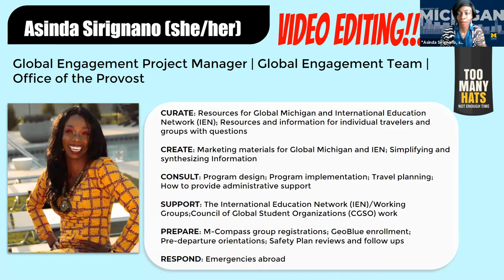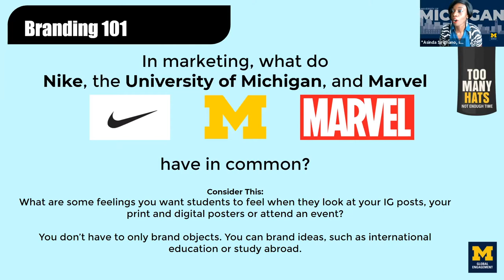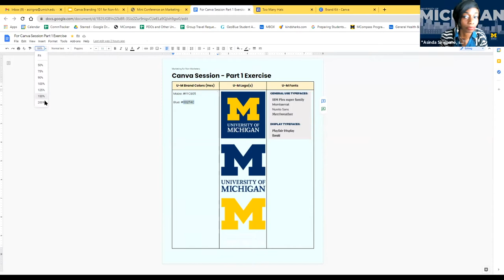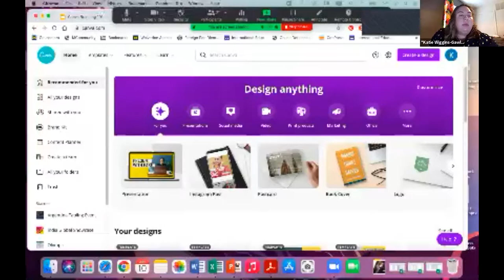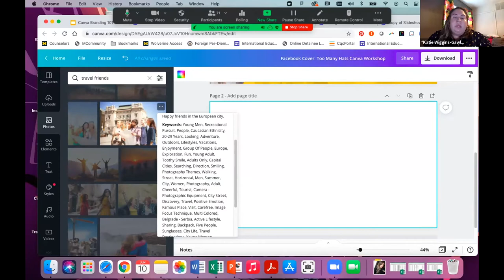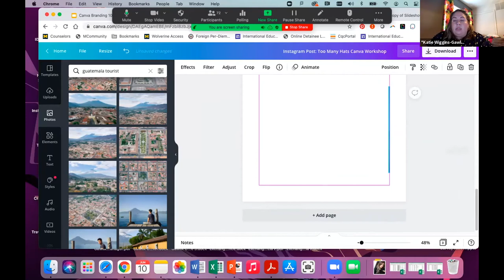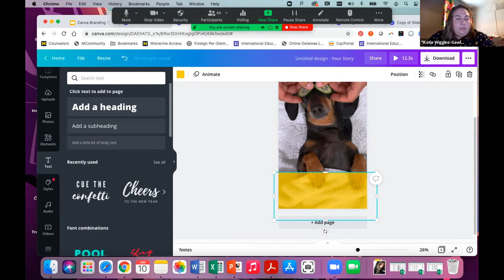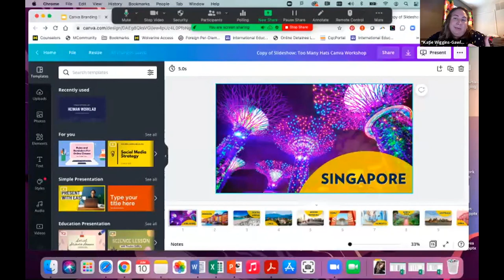Canva Branding 101 for Non-Marketers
Session Description:  Students are inundated daily with information via email and social media, and they are likely to pay attention to marketing communications that align with their values or creates authentic connection. Branding can be a powerful, effective way to develop a consistent message about the value of international education; we can consistently engage current and prospective students, as well as send signals to underrepresented groups that international opportunities are also meant for them.  This session will showcase Canva--a free graphic design website for those who are not graphic designers or those without a formal marketing background to 1) discuss basic branding rules and guidelines; 2) showcase how to apply branding messages to all Canva templates for different marketing purposes; and 3) create a branding toolkit and use it to create marketing for an education abroad fair.  If you are looking for ways to liven up your your graphic and visual media content and engage students without spending hours designing from scratch, this is the session for you.

 Session Presenters: Asinda Sirignano, U-M's Office of the Provost, & Katie Wiggins-Gawlik, U-M's School of Business